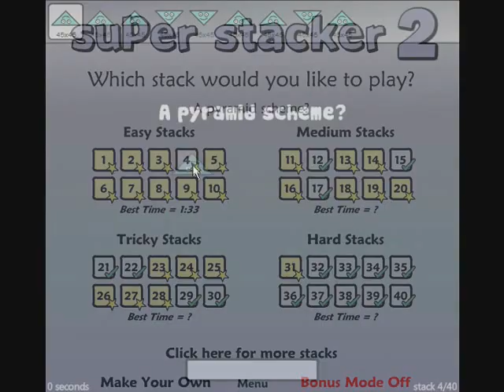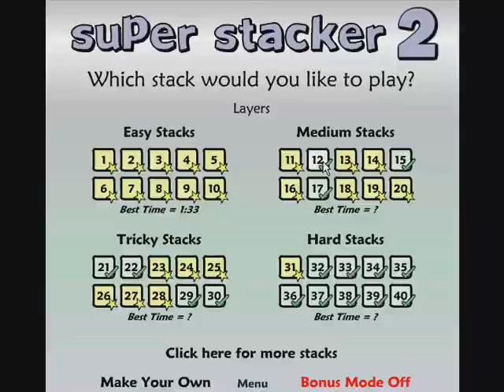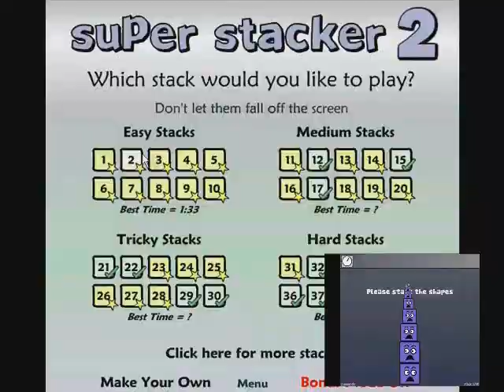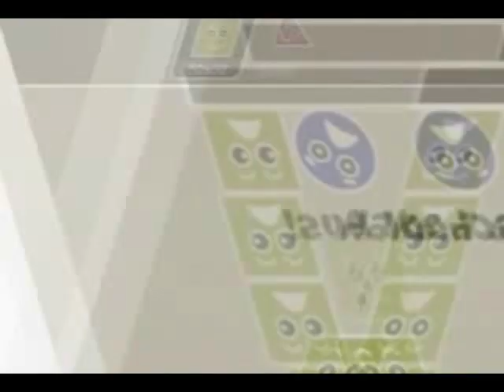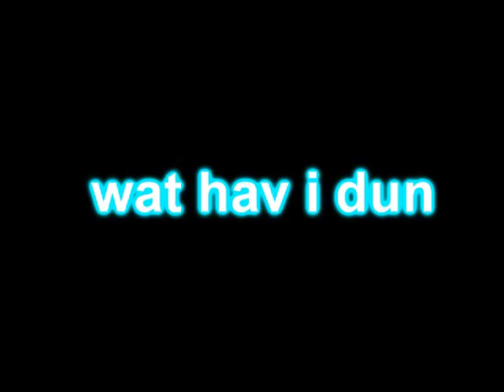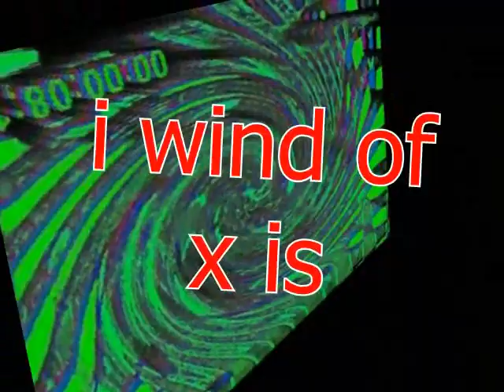Veg Replace Tennis Super Stacker 2 Walkthrough Rounds